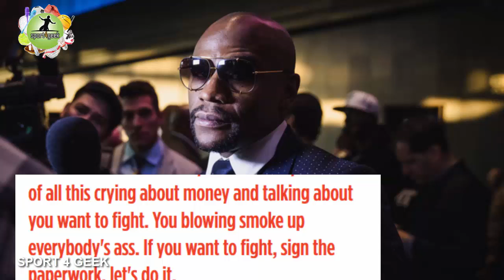Fierce fighting ,Floyd Mayweather Says He's Out of Retirement in Hopes of Fighting Conor McGregor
The story that will never die reared its ugly head again on Saturday, when Floyd Mayweather announced in England that he is coming out of retirement.

This, of course, would be massive news for boxing, given that Mayweather is the greatest boxer of his era and one of the best of all-time. And, being the showman he is, he played it for all it’s worth.

“Everybody get your phone out,” Mayweather says. “Post this to the Internet as soon as possible.”

But he’s not coming out to face unified welterweight champion Keith Thurman. Or rising prospect Errol Spence. Or even a super welterweight fight with Canelo Alvarez or Gennady Golovkin.

No, Mayweather has set his sights, yet again, on UFC lightweight champion Conor McGregor.

And then he went into a long and tortured explanation of how he, and not McGregor, would be the A side in the fight. If you’re a boxing fan, it’s familiar talk. He said it all multiple times in the six years that fans were clamoring for him to fight Manny Pacquiao.

“When I faced Arturo Gatti [in 2005 in Atlantic City, N.J.], I went to his turf,” Mayweather said. “He was the A side. I was the B side. I beat him. I didn’t cry. I didn’t complain. When I faced Oscar De La Hoya [in Las Vegas in 2007], he was the A side and I was the B side. I didn’t cry. I didn’t complain. I beat him and I became the A side.

“For Conor McGregor, I’m coming out of retirement, just to fight Conor McGregor. I don’t want to hear no more excuses about the money, about the UFC. Sign the paper with the UFC so you can fight me in June. Simple and plain, let’s fight in June. You’re the B side. I’m the A side. We’re not here to cry about money. I’m tired of all this crying about money and saying you want to fight. You’re blowing smoke up everyone’s [butt], if you want to fight, sign the paperwork.”